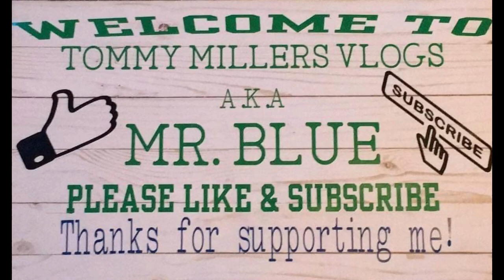Construction Simulator 22 P.C. Edition, Ep. 3, Land Development Contract!!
CASH-APP: $TommyMillerVlogs

My Mail:
Tommy Miller
57 Trailer City Road
Luxora, AR 72358